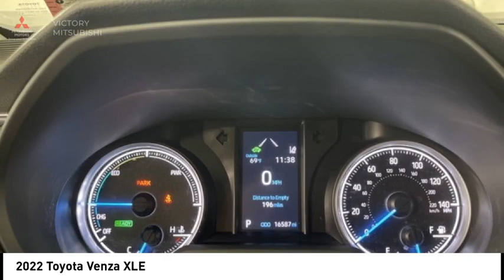2022 Toyota Venza Bronx NY 22629T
2022 Toyota Venza XLE

Victory Mitsubishi
4070 Boston Road

Welcome to Victory Mitsubishi! We offer a combined inventory of 700 cars new and luxury used vehicles. All Used vehicles come with a quality assurance inspection, our New Vehicles have an unprecedented 10-year 100k mile warranty we also have vehicles car for any want or purpose. Come into test drive this car for any want or purpose. Come in to test drive this Toyota Venza XLE today! *, AWD.brClean CARFAX.br2022 Toyota Venza XLE 4D Sport Utility Save yourself Time and Money - Fill out a credit application online at victorymitsubishi.com and get pre-APPROVED! Financing available for all types of credit with low monthly payment that will fit you budget. Down Payment low as $599. Same day delivery. View our entire inventory by visiting our virtual showroom at victorymitsubishi.com - Only 2 blocks away from Exit 13 off I-95 or Minutes from exit 7 on the Hutchinson Parkway. While we make every effort to ensure the data listed here is correct, there may be instances where the pricing, options or vehicle features may be listed incorrectly. Dealer cannot be held liable for data that is listed incorrectly. Visit Victory Mitsubishi online at victorymitsubishi.com to see more pictures of this vehicle or call us at today to schedule your test drive. please refer to dealers website for exact pricing and for any incentives that we may apply! Our address is 4070 Boston Road, Bronx, NY 10475.br*